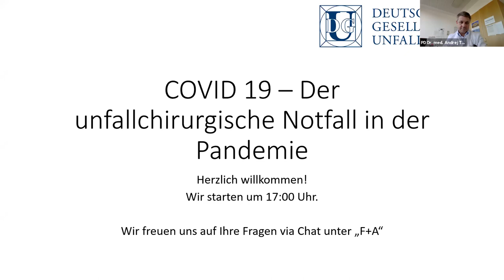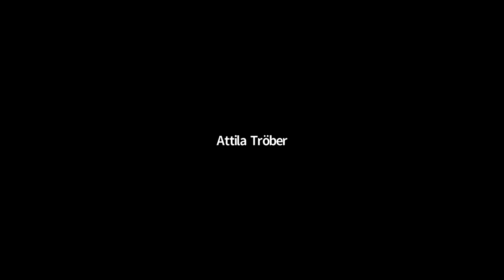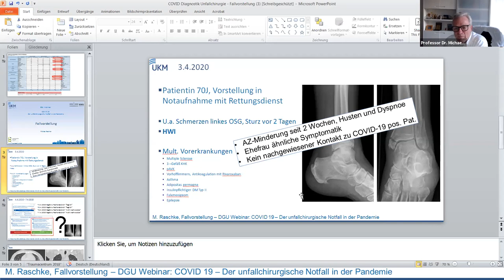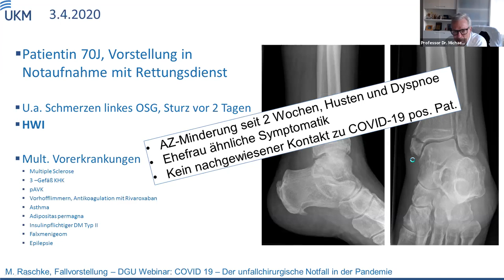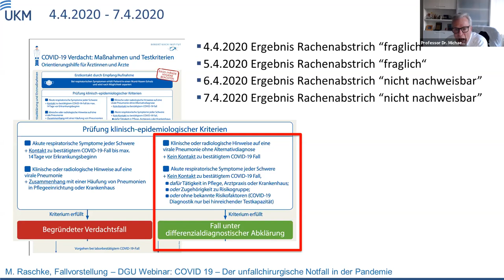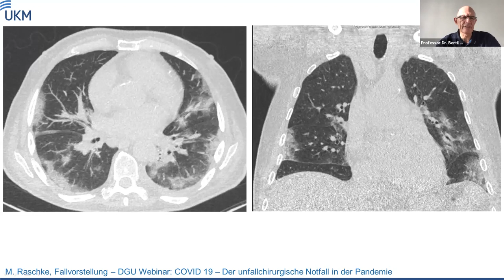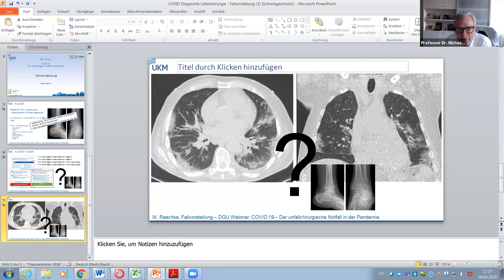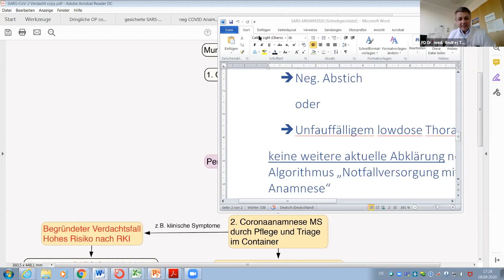COVID 19 – Der unfallchirurgische Notfall in der Pandemie | Aufzeichnung vom 08.04.2020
Die Kliniken in Deutschland sind derzeit maximal gefordert. Neben der „Mobilmachung“, der Schaffung von geeigneten Versorgungsstrukturen,  der Ausweitung von Intensivkapazitäten und der Sorge um die eigene - aber auch die Gesundheit der Familien und der Mitarbeiter/Innen - herrscht allgemeine Verunsicherung besonders in der Behandlung von Notfällen.

Dabei stellen sich täglich Fragen, die immer wieder zu einer Verunsicherung führen können. So zum Beispiel: Wie gehe ich im Schockraum mit COVID – 19 Verdacht um?, Unter welchen Bedingungen ist der COVID – 19 Patient zu operieren?, Was ist eine dringliche Operation, was ist eine Notfalloperation?, Sind besondere Vorkehrungen in den Ambulanzen zu treffen?, Was bietet die Telemedizin an?.

In dieser interaktiven Webinarreihe werden Sie die Gelegenheit erhalten Fragen zu stellen, die wir versuchen aufzunehmen und zu beantworten. Es sind regelmäßige Webinare geplant, zudem stellen wir wichtige Dokumente als Dowload bereit.